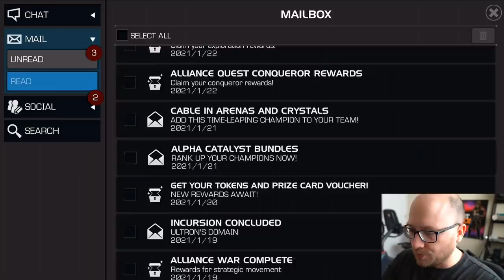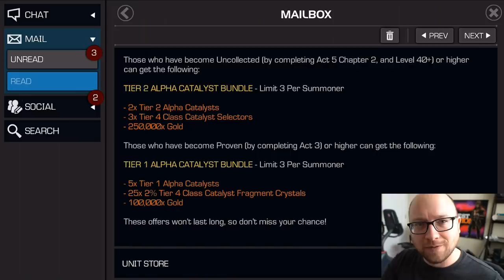Stop Clearing Content - End Game Players | Marvel Contest of Champions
Proceed with caution when clearing end game content otherwise you might have T5B expiring.